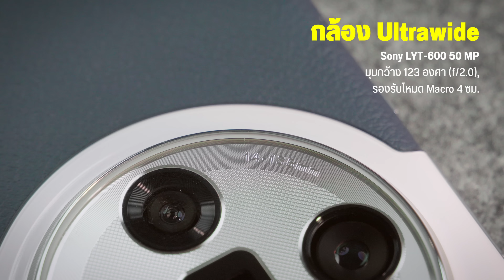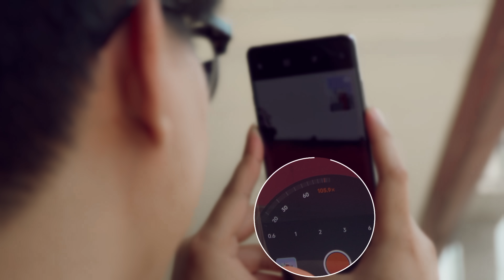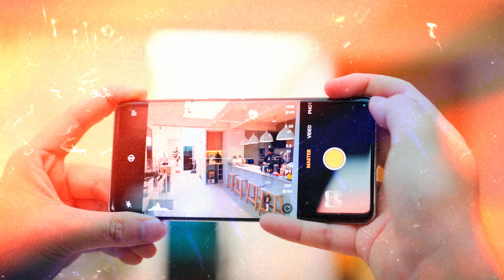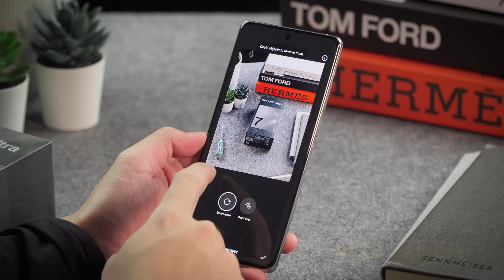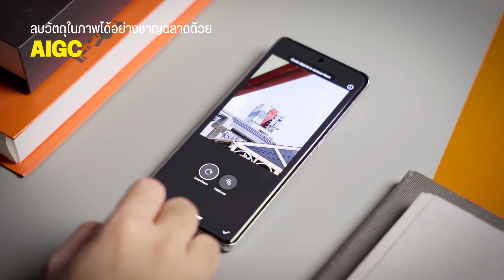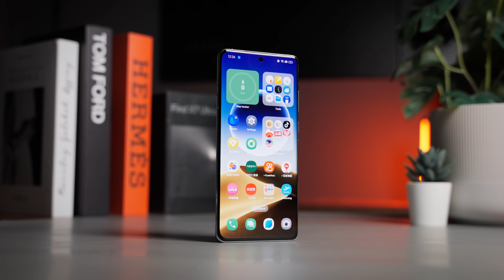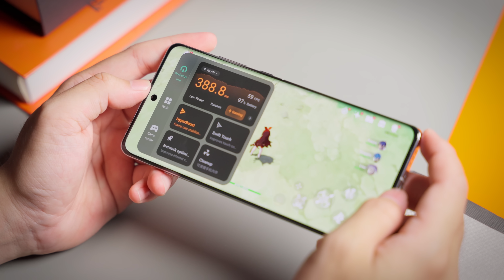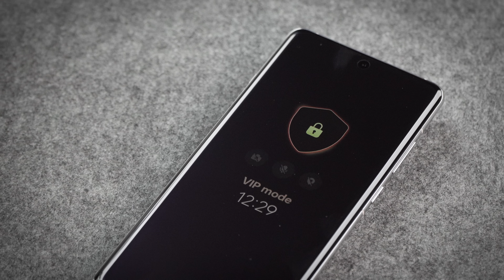รีวิว OPPO Find X7 Ultra มือถือดีๆ ที่ไทยไม่มีขาย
กลับมาอีกครั้งกับมือถือเรือธงจากทาง OPPO อย่าง Find X7 Ultra ในรอบนี้ได้อัปเกรดกล้องให้เหนือขึ้นไปอีกระดับ โดยไม่ได้อัปเกรดแค่กล้องหลัก แต่กล้องตัวอื่นๆ ก็ได้รับการอัปเกรดเช่นเดียวกัน นอกจากนี้ตัว OPPO Find X7 Ultra ยังเสริมฟีเจอร์ด้าน AI เข้ามา เป็นการบ่งบอกว่า OPPO ได้เริ่มก้าวแรกที่จะเข้าสู่ยุค AI แล้ว
00:00 ไฮไลท์
00:33 เกริ่นนำ
01:15 กล้อง
06:12 AIGC
07:26 ดีไซน์
08:44 สเปค
10:42 แบตเตอรี่
12:00 สรุป